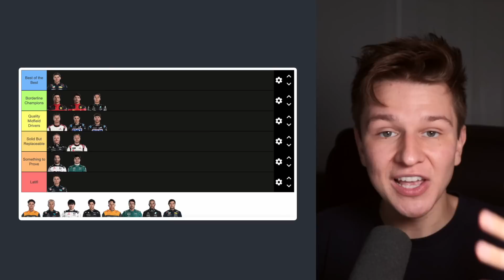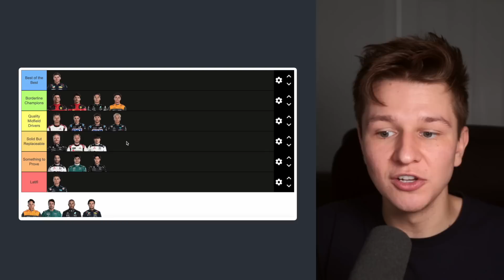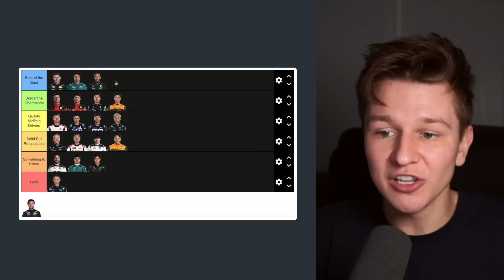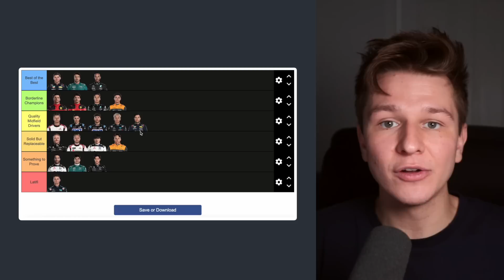Ranking the 2023 Formula 1 Drivers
Microphone: Shure SM7B
Audio Interface: Scarlett 2i2 3rd Gen
Laptop: MacBook Pro
Camera: Canon M50
Recording Software: Logic Pro X
Editing Software: Final Cut Pro